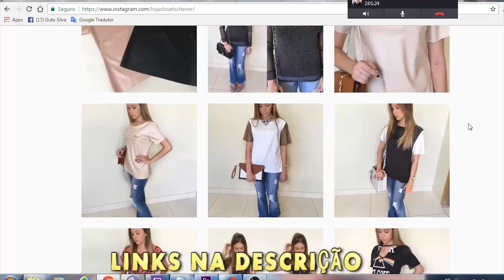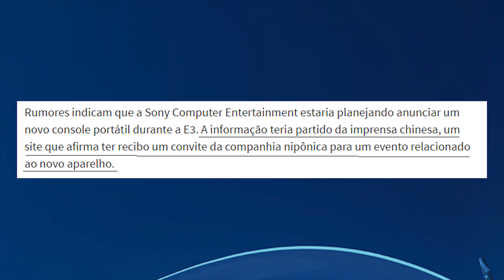NOVO CONSOLE PORTÁTIL DA SONY ?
Confira o Instaram dos meus Amigos, Só roupas TOP!